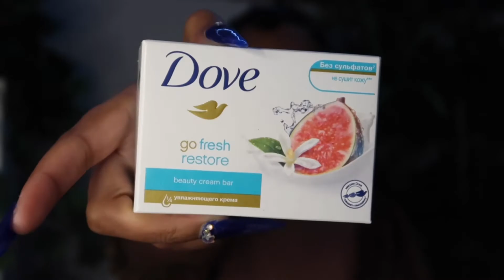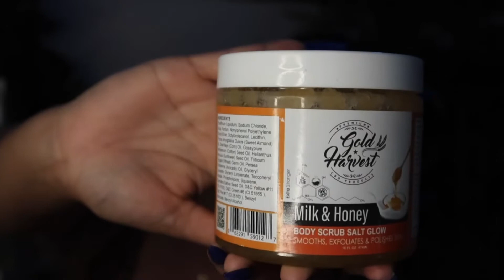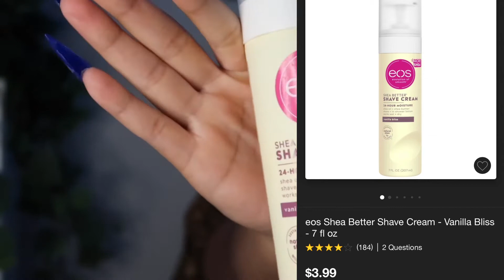GIRL TALK: HYGIENE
Hey loves! Hope you all enjoyed the video! I have so many more products I can share but I didn’t wanna over load the video :) let me know if you guys would like a pt. 2 !